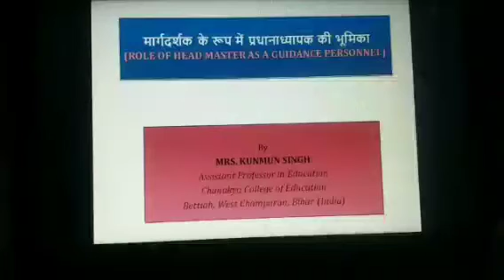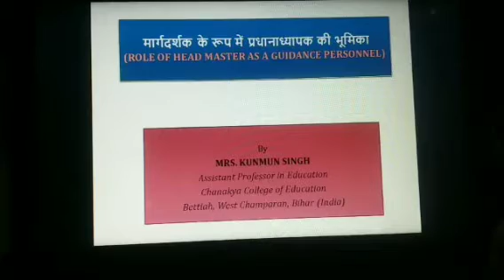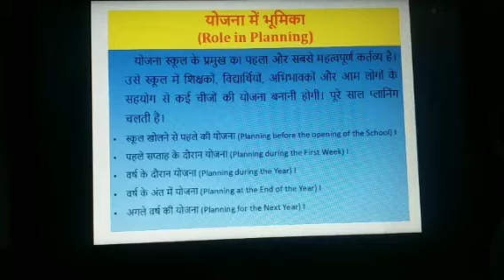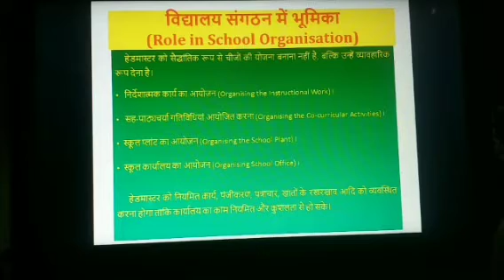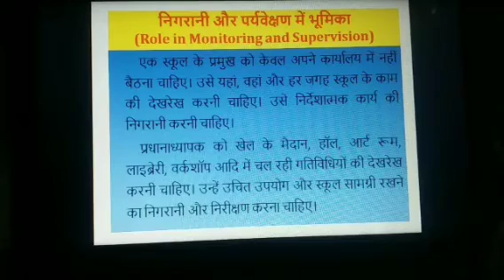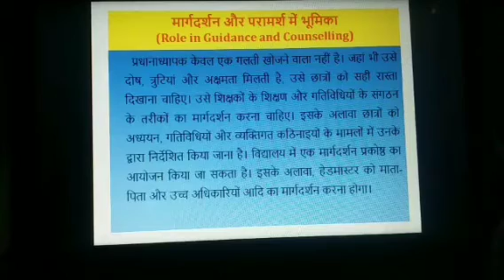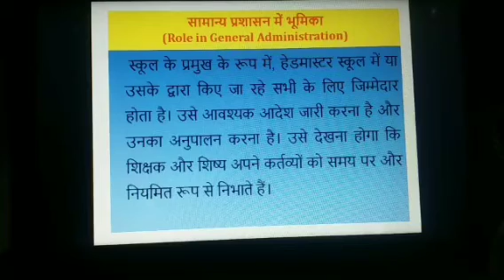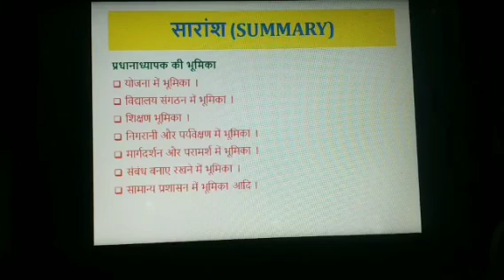Role of Headmaster as a Guidance Personnel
Prof Kunmun Singh